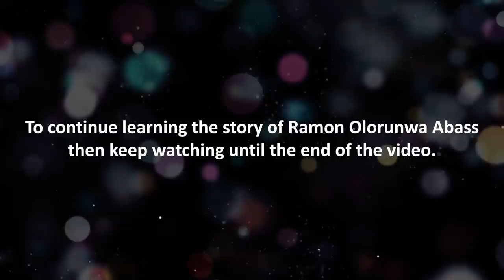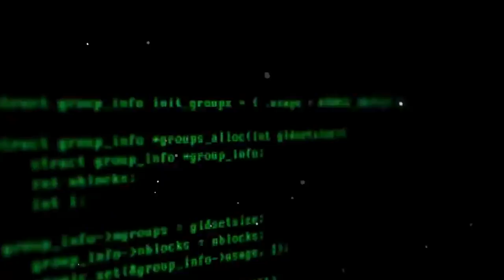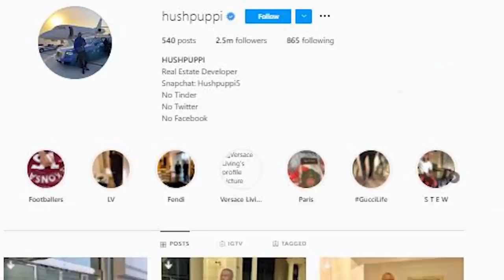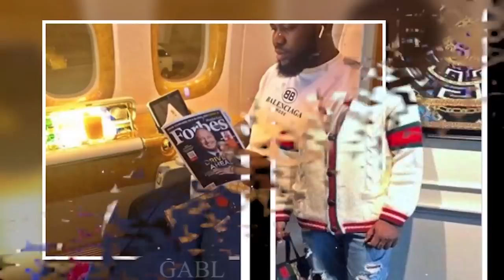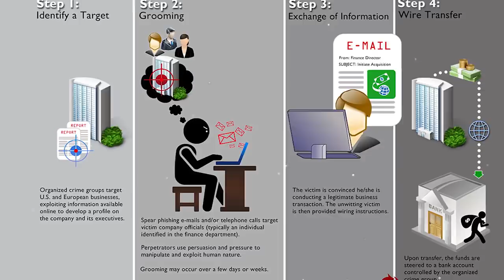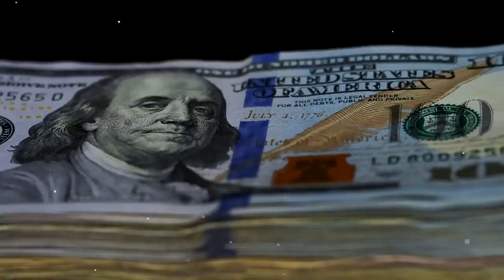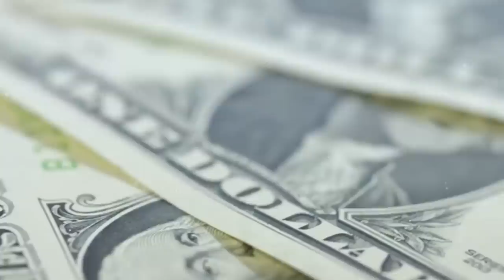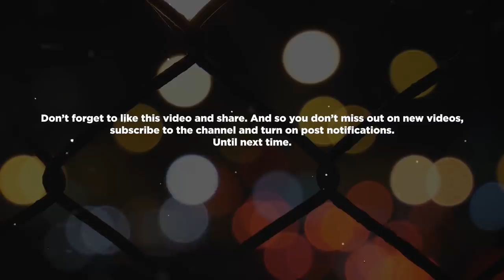Ramon Olorunwa Abass: How Hushpuppi Pulled Off the BIGGEST Cyber SCAM Of this Era | WorthatheHype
Ramon Olorunwa Abass, commonly known as Hushpuppi, Hush or Ray Hushpuppi born October 11, 1982, is a Nigerian Instagram celebrity, who is facing criminal charges in the United States of conspiracy to launder money obtained from business email compromise frauds and other scams, including schemes that defrauded a U.S. law firm of about $1M, illegally transferred $14.7M from a foreign financial institution and targeted to steal $124M from an English Premier League football club. Abass was born and raised in Lagos, Nigeria. He would later emigrate to Malaysia and to the United Arab Emirates where he would